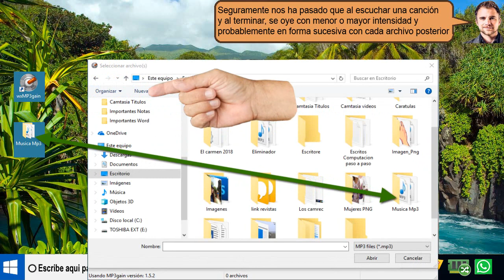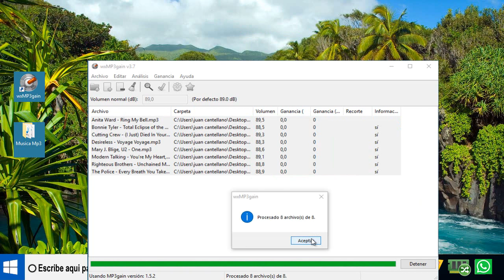Igualar el volumen de todos mis audios con wxMP3gain - sencillo de hacer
Igualar el volumen de todos mis audios con wxMP3gain al mismo tiempo y es muy fácil de hacer